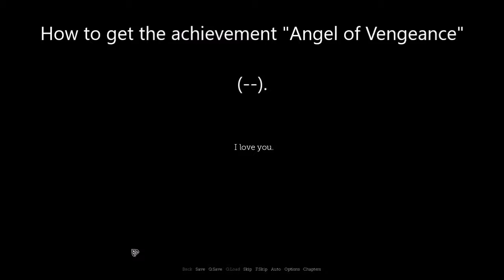[CUPID] Achievement: Angel of Vengeance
How to get the achievement "Angel of Vengeance" (--).

Choices I made:
Haven't you learned your lesson, idiot?!
Then stop your disobedience!
This is all your fault.
Are you hungry, child?
I do not care for him.
There are no more good people in the world, child.
Didn't I tell you people are cruel?
She led you astray.
I am glad you are back to me.
Remember the fear in Catherine's eyes in her last days?
Retribution.
We must get to the bottom of this.
Leave now while he is not looking, child.
Console her.
Open it.
Are you worried about Catherine now that he's here?
It is obvious she will abandon you.
Family is more important.
She is selfish just like everyone else.
You fancy him, don't you?
Take the dagger first.
Read more.
Do it for the greater good!
To stop him from hurting more people.
Don't worry, I will guide you.
Convince
Believe in Mother, child!
Don't cry, honey.